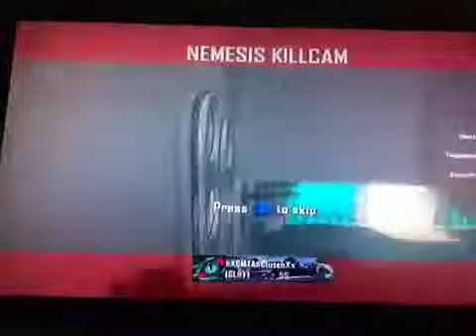Playing S&D with my boys